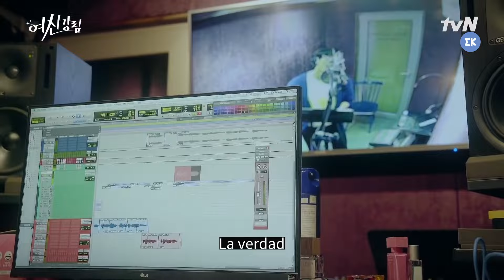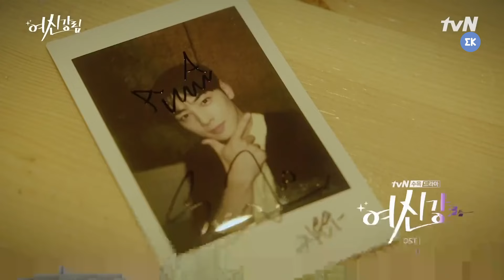[TrueBeauty] Canción del Suho